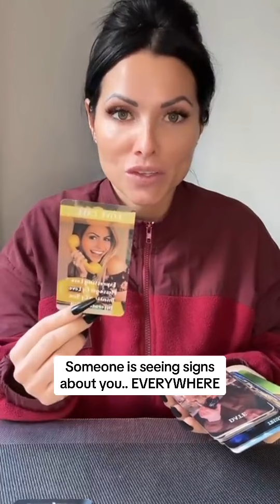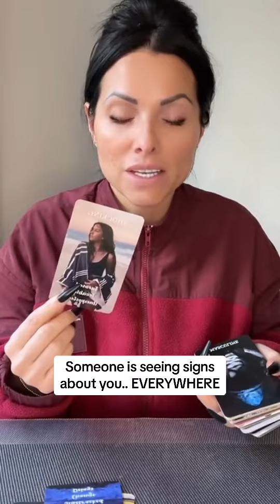here is someone who is seeing signs about you EVERYWHERE and they are ready to make a move..